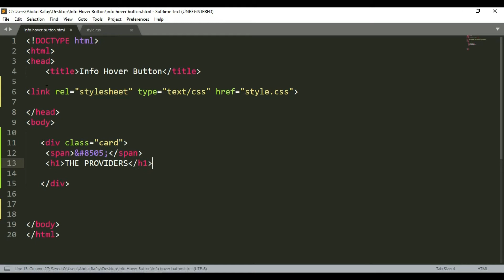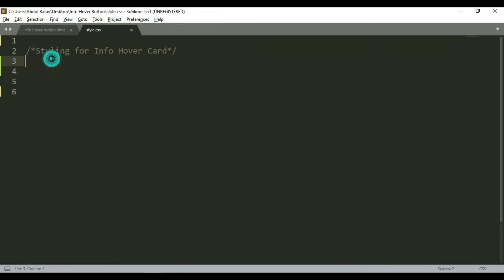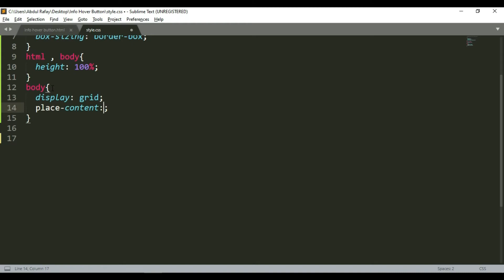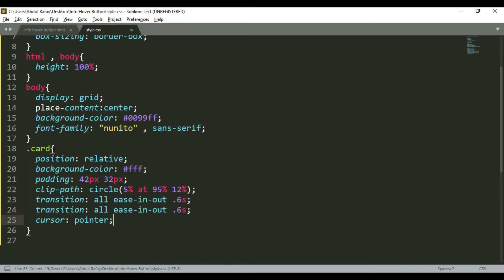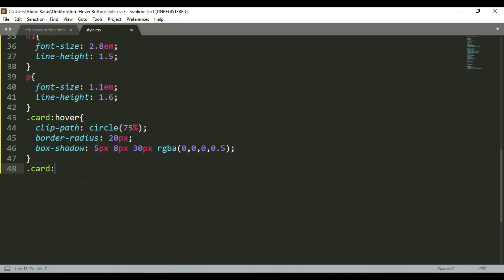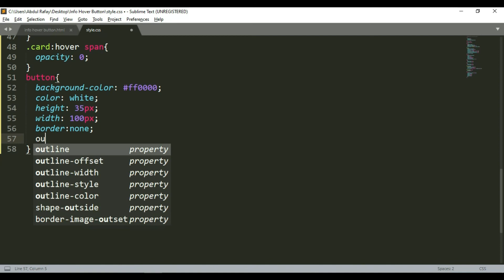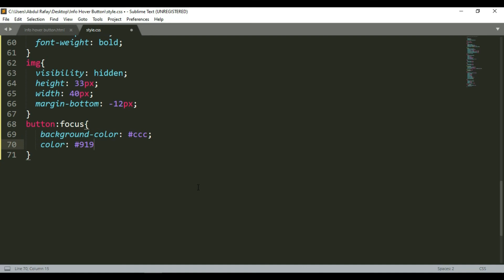How to design Info Hover Button in Html and CSS (2021!) | Hover effect in only CSS | Awesome Button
In this CSS tutorial , I will teach you How to Create Info Hover Button using Html , CSS for Beginners and Professionals. Hover Effect Button in Html and CSS. How to design Info Hover Button in Html & CSS. Hover Button Animation using CSS.

The Providers
Hello there, we provide web designing stuff with free source code and we are also providing creative and next-generation websites and elements of websites having attractive and responsive UI / UX for free download source files visit our website.

If you have any queries about getting free Source Code. so,

DEVELOPERS: Mohammad Farhan, Abdul Rafay